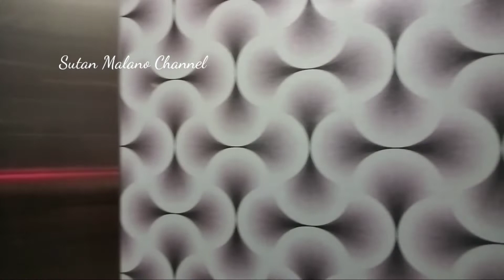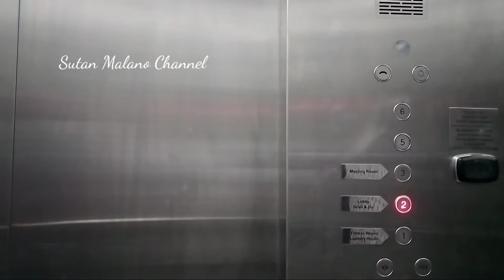NGELAYAP Malam Pertama di Bali